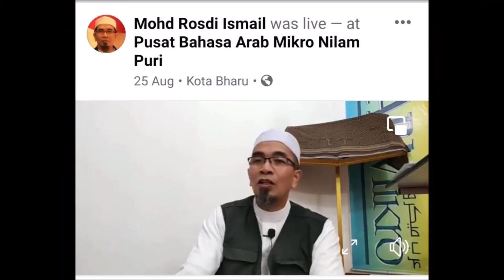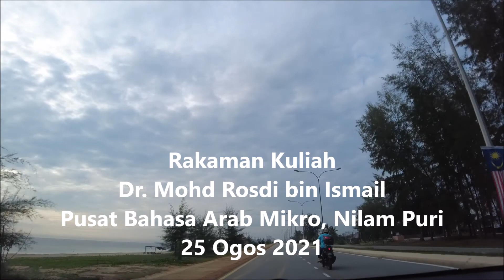KUALA NERUS SEJAHTERA 22 (KUBANG BADAK KE BUKIT TOK BENG | KULIAH DR MOHD ROSDI ISMAIL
2 September 2021: Perjalanan dari Kubang Badak Ke Kampung Bukit Tok Beng melalui Kg Tok Jembal, Telaga Batin, Teluk Ketapang (Jalan Pantai Baharu) dan Seberang Takir sambil mendengar rakaman kuliah Bahasa Arab Dr. Mohd Rosdi bin Ismail di Pusat Bahasa Arab Mikro Nilam Puri.